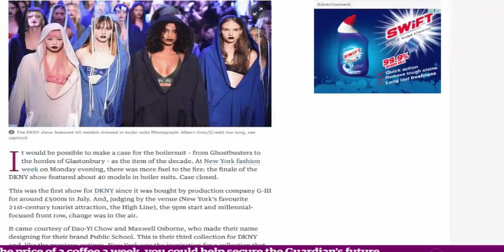Instruction and Real Life Challenges (part-2)